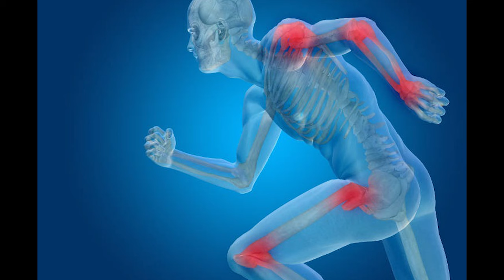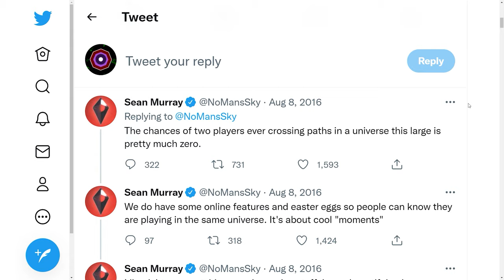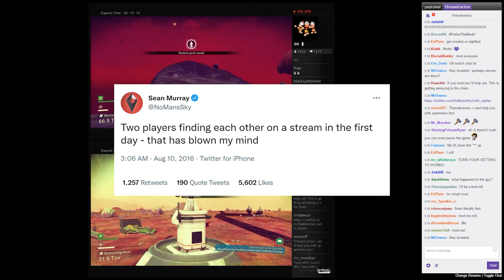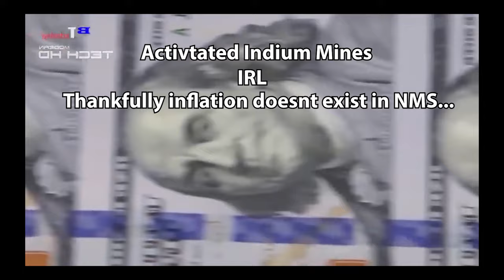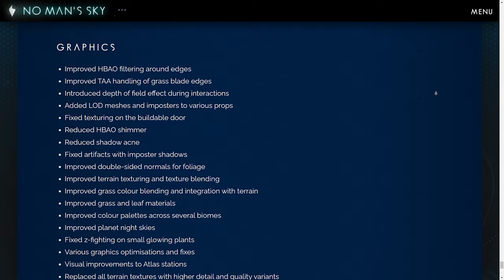No Man's Sky Atlas Rises was REMARKABLE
One year after No Man's Sky's release, its third update made it whole gameplay-wise! Atlas Rises is when I consider NMS to have become a game worth its price! And the updates after made it one of the most value for you dollar you could find in video games!

Chapters
0:00 - Intro
0:32 - Joint Exploration
2:17 - New Storyline
3:15 - New Alien Race + New Ship Type
4:04 - New Procedural Mission System
5:02 - PORTALS
5:42 - Galactic Reset + New Biomes
6:19 - Quality of Life Improvements
7:55 - New Inventory Types
8:11 - Freighter Warp and Crashed Freighters
8:20 - Outro